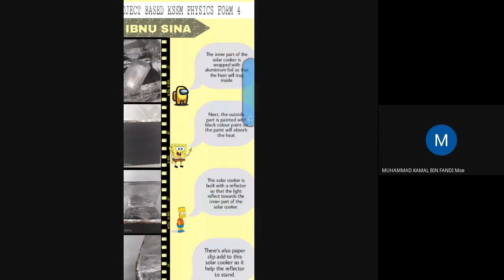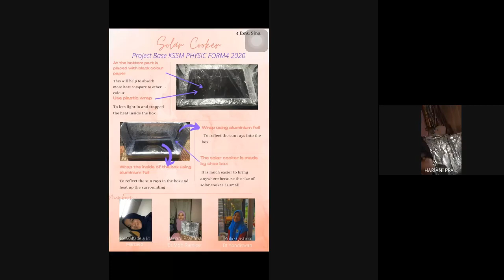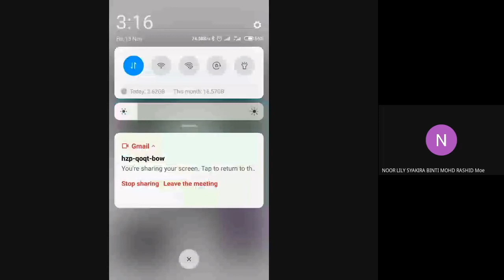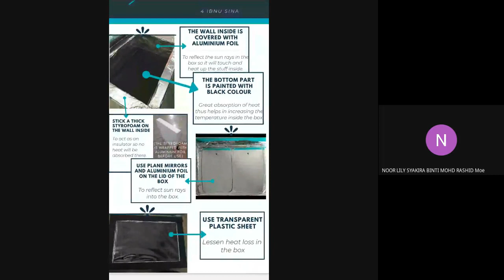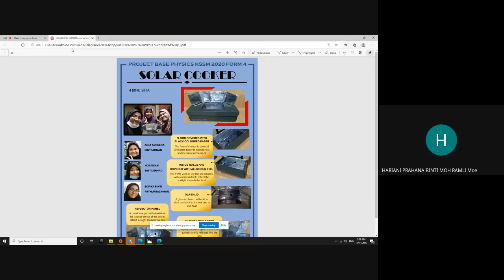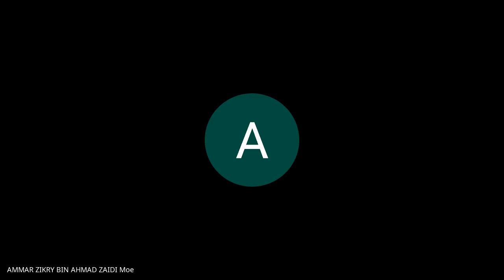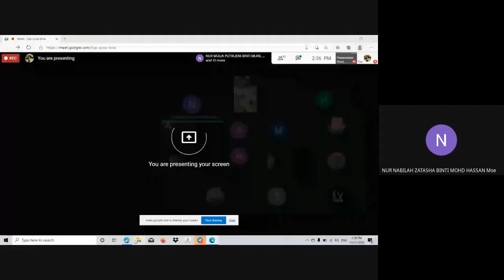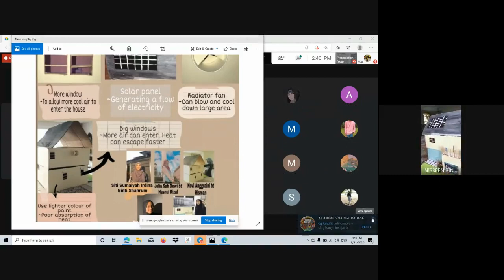Presentation Physics | PBL KSSM F4 2020 | Part 2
Presenters :

GROUP 1 :
 ~ Ameer Hakimi ~

GROUP 2 :
~ Nora, Hariani & Yulie ~

GROUP 3 :
~ Lily, Asyiqin & Rusyda ~

GROUP 4 :
~ Aina, Aisah & Sofiya ~

GROUP 5 :
~ Sumaiyah, Julia, Novi, Nabilah, Nisreen ~

Admin(s):
• Noobil (Uploaded & wrote the OG description & title)